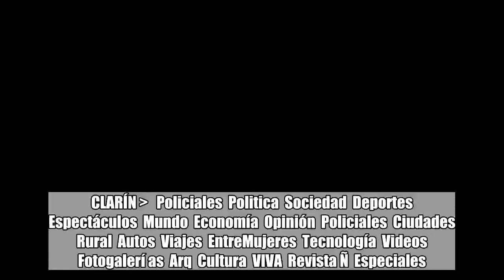El trágico final del joven que se filmó mientras disparaba en Panamericana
CLARÍN    Policiales  Politica  Sociedad  Deportes  Espectáculos  Mundo  Economía  Opinión  Policiales  Ciudades  Rural  Autos  Viajes  EntreMujeres  Tecnología  Videos  Fotogalerí as  Arq  Cultura  VIVA  Revista Ñ  Especiales